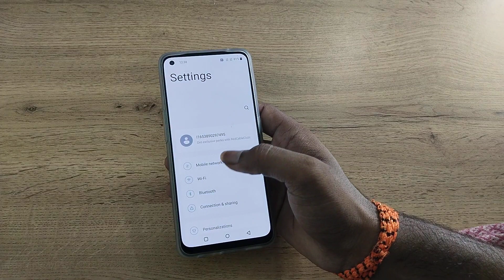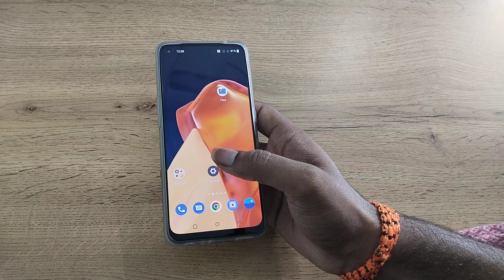One Plus Nord CE 2 5G off screenshot song, how to off screenshot song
One Plus Nord CE 2 5G off screenshot song
how to off screenshot song
screenshot sound on kaise karen
screenshot sound off infinix
how to off screenshot sound in realme c21y
how to off screenshot sound in realme pad
One Plus Nord CE 2 5G enable hiden featurs settings
One Plus Nord CE 2 5G tips and trick settings
One Plus Nord CE 2 5G secret settings